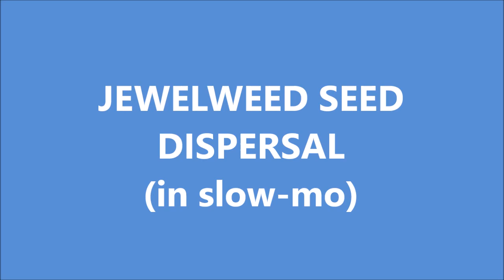Jewelweed Seed Dispersal (in Slo-mo)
Jewelweed is an amazing native plant. There are two species in our area - one with an orange blossom (the most common), the other with yellow (pictured here). The succulent stem juice can be used to rub on mosquito bites, poison ivy and stinging nettle to ease the pain or itch. In the fall this plant also gets a seed pod, and its seeds are dispersed in an interesting way. I was having some fun with the seed pods in this video. Did I mention it doesn't take much to amuse me? -Naturalist Linda Gilbert